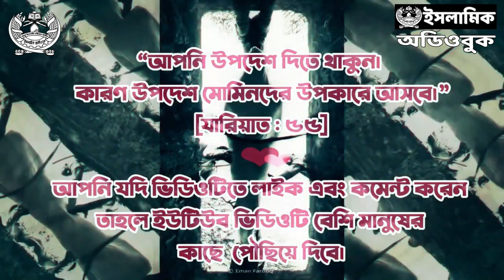ইলুমিনাতি এজেন্ডা (অধ্যায় ১১ - ২১) - ডিন হ্যান্ডারসন । অডিওবুক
সেই প্রাচীন কাল থেকে আজ অবধি চলছে ভালো এবং মন্দের মধ্যকার লড়াই৷ আপনার যদি এসকল বিষয়ে আগ্রহ থাকে, তাহলে বইটি আপনার জন্যেই। বইটিতে লেখক চিহ্নিত করেছেন লুসিফেরিয়ান তথা শয়তানের উপাসকদের৷ তারা আসলে কারা, কোথা থেকে এসেছে, কেন এসেছে, কী চায়, ইত্যাদি এই বইয়ের প্রধান আলোচ্য বিষয়৷ জানতে পারবেন কীভাবে তারা মানবজাতির ঘাড়ের ওপর চেপে বসে আছে শতাব্দীর পর শতাব্দী ধরে৷ বইটিতে সুবিস্তারে আলোচনা করা হয়েছে ফ্রিম্যাসন, ইলুমিনাতি, নাইট ট্যাম্পেলারসহ বেশ কয়েকটি গুপ্ত সংগঠনের পরিচয় ও কার্যাবলি সম্পর্কে৷ আর বর্তমানে তারা কী কী ভয়ানক অপকর্ম করে যাচ্ছে, তাদের এজেন্ডাসমূহ কী, তাদের লক্ষ্য কী, তাদের হয়ে কারা কাজ করছে, কোন কোন প্রতিষ্ঠান তাদের ইশারায় চলে এবং ভবিষ্যতে তারা কী করবে ও করতে পারে তার বর্ণনা দিয়ে গেছেন এক এক করে৷ তাছাড়া সাম্প্রতিক সময়ের যুদ্ধগুলোর পিছনের কথা, ফ্যাসিবাদ, পুঁজিবাদের আসল রূপ, অর্থ ও ব্যাংক ব্যবস্থার ছদ্মবেশী মুখোশ, জনসংখ্যা কমানোর এজেন্ডা ও পর্দার আড়ালের গল্প, বিষাক্ত খাবার, ভ্যাকসিন, টিকা, মেডিক্যাল ডেথ ইন্ডাস্ট্রি, মুসলিম খেলাফত ধ্বংস, সোভিয়েত গঠন, ইন্টারনেটের গোপন কথা, আয়রন মাউন্টেন, গোয়েন্দা নজরদারি, তথ্যসন্ত্রাস, পর্ণগ্রাফি, ইত্যাদি বিষয়ও বিস্তারিত উঠে এসেছে একে একে৷ অন্যদিকে ওয়ান ওয়ার্ল্ড অর্ডার আসলে কী, সেকুলারিজম ও নাস্তিকতার আড়ালে কী চলে, তাদের দীর্ঘ প্রতীক্ষিত লক্ষ্য ও গোপন এজেন্ডাসমূহ কী কী—যা আমাদের থেকে মানবতা কেড়ে নেওয়ার হুমকি দিচ্ছে, আমাদেরকে মেশিনে প্রতিস্থাপিত করছে এবং ধ্বংস করছে সমস্ত সৃষ্টিকে—তা জানা যাবে এই বইয়ে৷ অন্তত একজন মানুষ হিসেবে যা আপনার জানা প্রয়োজন৷

Timestamps:
00:00 শুরু
00:45 জনসংখ্যা কমানোর এজেন্ডা
18:36 জনসাধারনের বিষাক্ত খাবার
33:01 রাসায়নিক বিষাক্ততা
1:04:31 মেডিক্যাল ডেথ ইন্ডাস্ট্রী
1:28:25 বিশ্বব্যাপী ইন্টারনেট
1:33:58 ১৬ সালের নির্বাচন
1:38:41 ইন্টারনেটের কারণে পতন
1:45:55 আস্তাকুড়ে মানুষ বানাচ্ছে স্মার্টফোন
1:52:21 ক্যামব্রিজ এনালিটিকার কেলেঙ্কারি
1:56:07 প্রযুক্তির আসক্তি
2:11:43 ইলুমিনাতি ৫জি খেলা
2:15:00 এডেনের উদ্যানে ফেরা
2:21:47 লেখক পরিচিতি